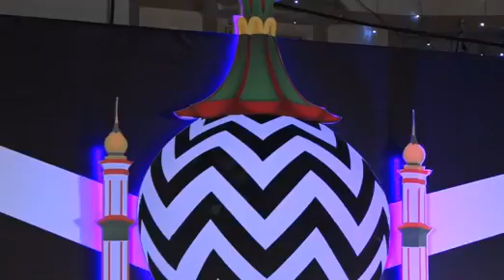Mehfil e Ishq e Raza Conference By Alhaaj Muhammad Owais Raza Qadri 23 Oct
FOR MORE LATEST UPDATES OF
QIBLA ALHAAJ MUHAMMAD OWAIS RAZA QADRI